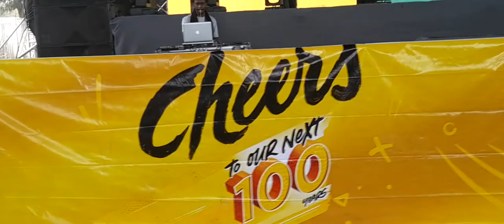IN THE MEANTIME...TUSKER NEXTERS IN NYAYO STATDIUM NAIROBI AUDITIONS